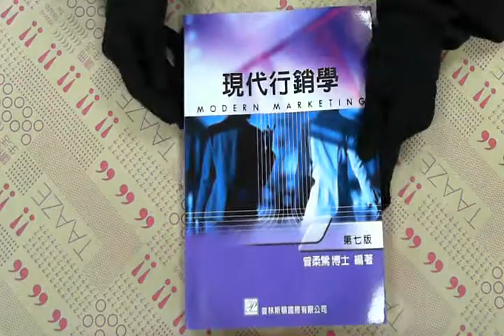TAAZE｜現代行銷學 二手書書況 9867097041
TAAZE｜讀冊生活網路書店「現代行銷學」，找二手書請至